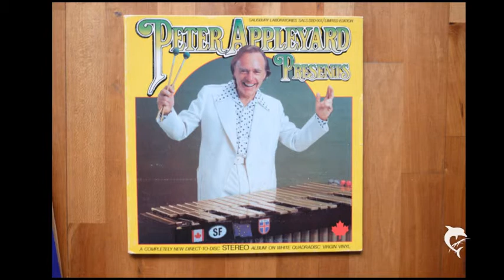PETER APPLEYARD--- PRESENTS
Recorded 1977 in Canada by Salisbury Laboratories,
in the Phase One Recording Studios.Its a Direct to Disc
Recording without a Mastertape,that means the original
performance is recorded directly onto the Master Lacquer
and from the Metal Master a very limited numbers of mothers and stampers are made.

A/D CONVERTER IS THE SHIIT JIL 192/24bit
Turntable Yamaha PX3 with Denon DL-103R in Graphitcase
Project Tubebox DS